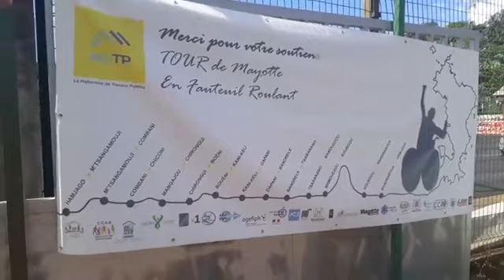TMF Étape 5 partie 4/5 : 20 mars 2019 Chirongui - Bouéni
TMF (Tour de Mayotte en Fauteuil roulant), accueil et sensibilisation à Bouéni suite 1